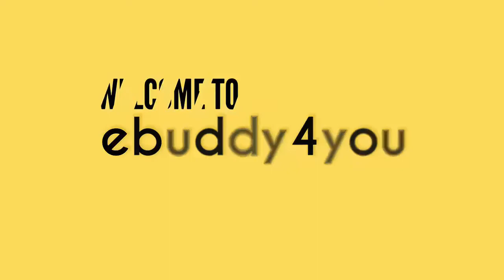FarhanSaeed and UrwaHocane with ImanAly at her Mayun last night.